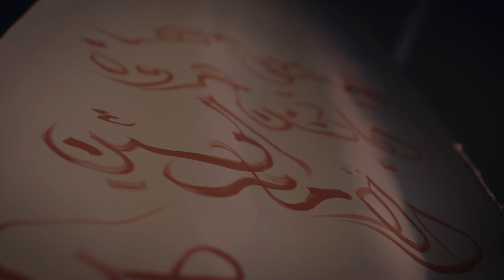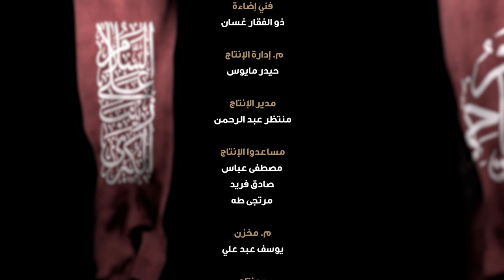قصص الأولياء | المصباح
أسرار وتفاصيل مهمة في كل قصة من قصص الإمام الحسين (عليه السلام) وأنصار
تقديم

1- فيسبوك..
2- تويتر..
3- التليجرام..
4- الانستكرام..